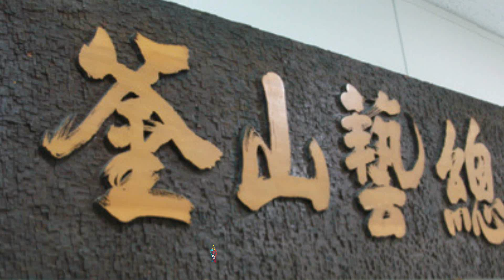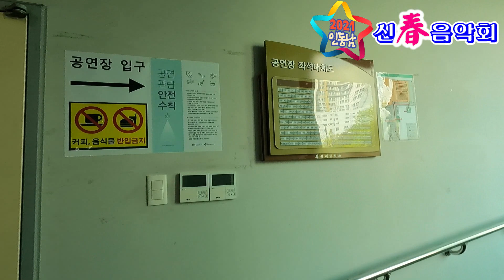2021인동남 신春음악회/부산예술회관공연장/촬영편집/영상김감독